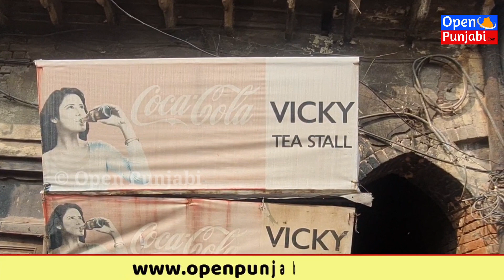ਗੁਲਾਬ ਅਤੇ ਮੱਖਣ ਦੇ ਤੜਕੇ ਵਾਲੀ ਚਾਹ || ਅੰਮ੍ਰਿਤਸਰ ਦੀ 1945 ਤੋਂ ਮਸ਼ਹੂਰ ਦੁਕਾਨ || Open Punjabi